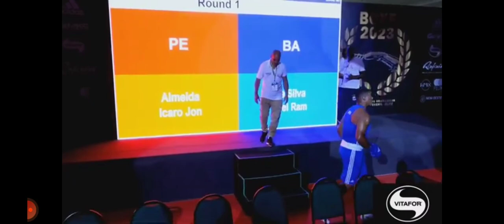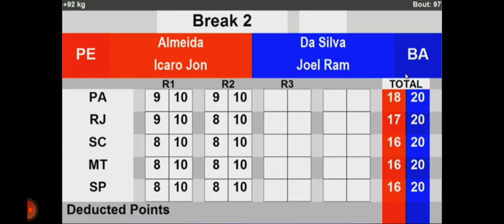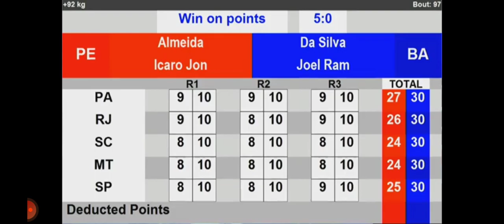Joel da Silva na semifinal do campeonato brasileiro de boxe de 2023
Joel da Silva ganhou a semifinal do campeonato brasileiro de boxe 🥊